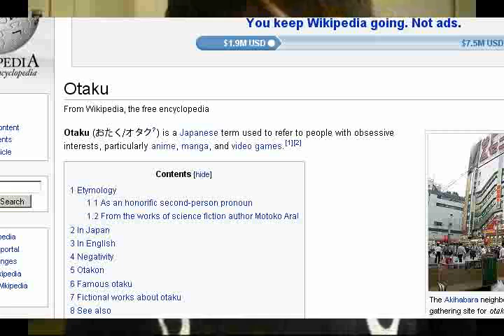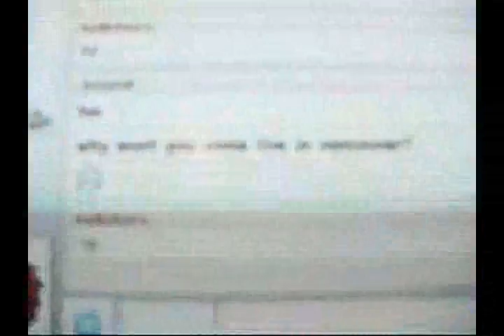1st wednesday vlog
Whatsup?! Hey?!
some of the jokes are funnier if you watch the previous vids =p
Oh and i noticed i messed up on the date ,i was rushed..

this week we decided to introduce ourselves so all of you could know who the 5vlogManiacs are
(technically 7 but you get it lol)